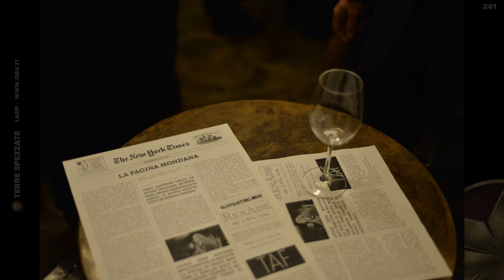Terre Spezzate slideshow